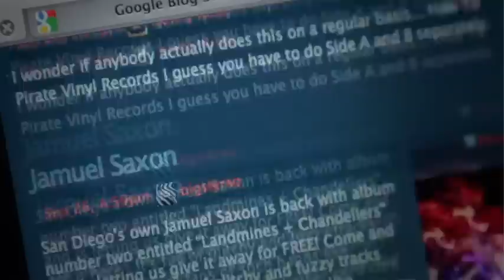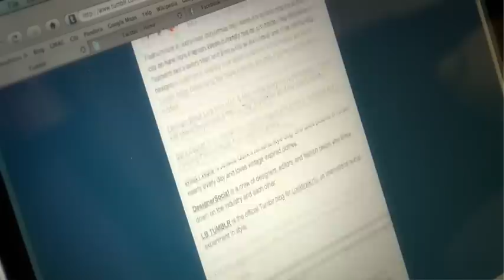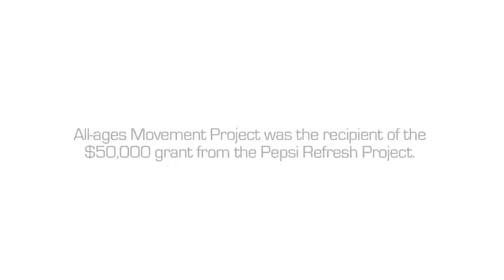Intent.com Presents: How To Promote Your Music On The Internet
Social media strategist Marissa Ross explains the importance of social media in promoting music, and how up-and-coming musicians can use different social media tools and online resources to spread their music to as many people as possible. Inspired by the All-ages Movement Project, winner of the 50K grant from the Pepsi Refresh Project. To learn more about the Pepsi Refresh Project,